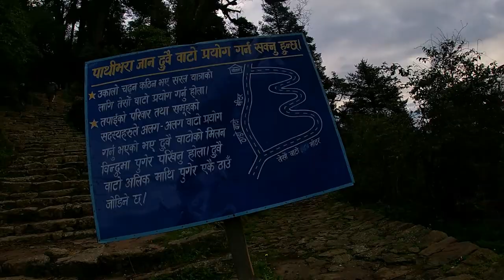JHAPA TO TAPLEJUNG II PATHIVARA DEVI DARSAN II DAY 2 VLOG - 12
AGHILLO VIDEO MA HAMI TAMLEJUNG SAMMMA PUGYA THIM VANE YO VIDEO MA CHAI HAMI TAPLEJUNG DEKHI MANDIR SAMMA PUGYA XUM ADHIYARO ANI AKDAM AFTARO BATO SARAI GAROOO ... @Dipakvlogs001